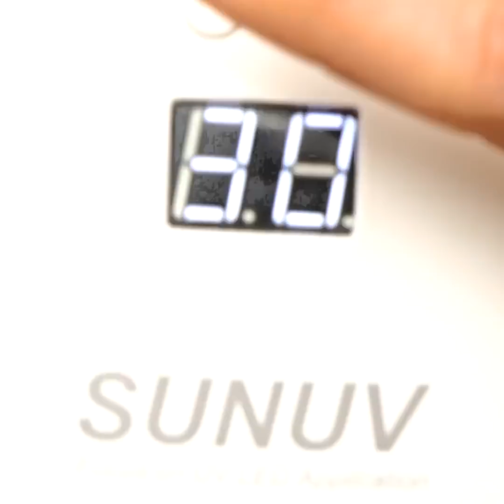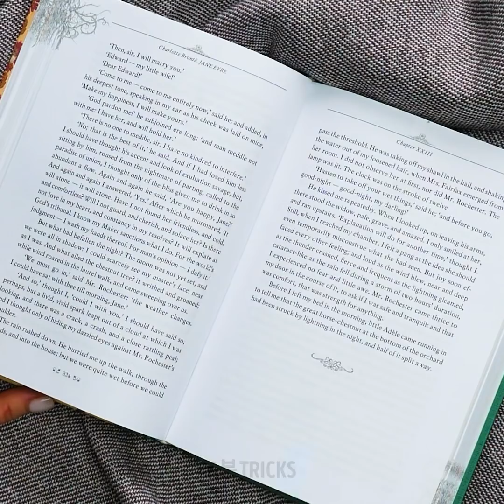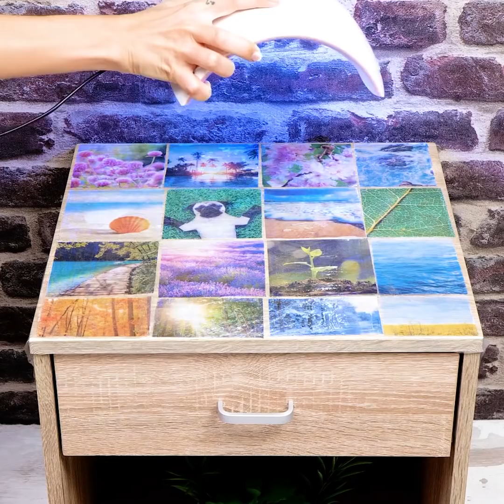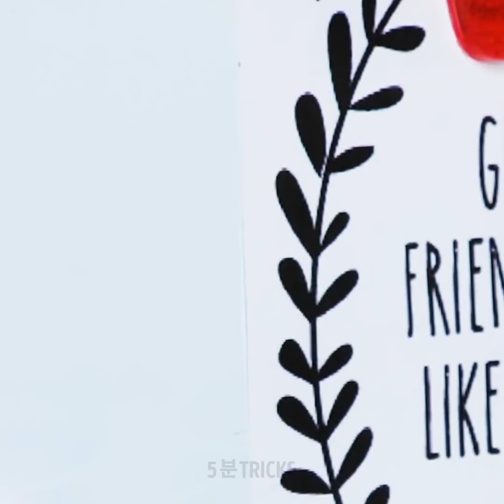에폭시 레진 공예 || 레진으로 만들 수 있는 아름다운 DIY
여러분, 안녕하세요! 여러분의 정신을 날려버릴 놀라운 레진 공예품을 담은 또 다른 비디오에 신난 분들은 누구일까요?! 에폭시 레진은 매우 다재다능한 재료예요. 그걸로 수많은 것을 만들 수 있죠. 실제로 편리하게 사용할 수 있는 것들을 포함해서요. 예를 들어, 오늘은 다양한 색상의 레진을 사용하여 귀여운 북마크를 만드는 방법을 보여드릴게요. 그리고 나서 실리콘 몰드와 알록달록한 스프링클을 이용해서 멋진 반지를 만들 거예요.

우리 귀여운 핸드폰 케이스도 만드는 건 어떨까요?! 투명한 폰 케이스만 있으면 돼요. 거기에다가 마무리로 다양한 색깔의 레진과 금박 잎만 넣으면 돼요. 또 더 귀여운 보석 아이디어도 있어요. 야생화가 들어있는 가장 사랑스러운 레진 귀걸이를 만드는 방법을 배울 거예요! 그리고 미니어처 공예품을 좋아하신다면, 작은 빗을 확인해 보세요. 어떻게 만드는지 보여드릴게요. 어떤 프로젝트를 먼저 시도해보고 즐거운 시간을 보낼지 우리에게 말해주는 것을 잊지 마세요!

타임스탬프:

1:36 – 책갈피

3:47 – 귀여운 스프링클 반지

5:49 – 컬러풀한 폰 케이스

6:57 – 야생화 귀걸이

10:22 – 미니 빗

우리 체널들을 구독하세요~~~